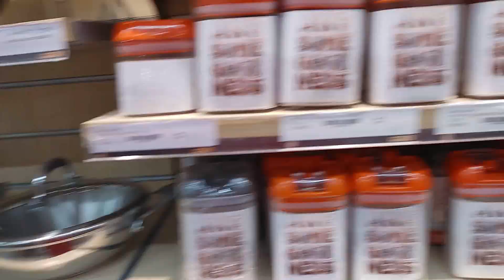This Diwali My New Hair Cut Vlog !!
Hello friends. this is my 1st vlog in this channel.
thanks